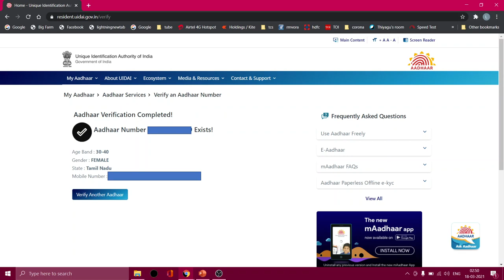How to verify an aadhaar number in Tamil | Check/authenticate worker using verify an aadhaar number